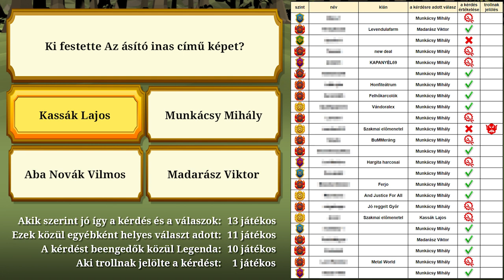Honfoglaló Mélyvíz - Reakció videó #1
A videó fontosabb témái:
pontszámítás, összesorsolás, könyvtár, klánok, új küldetések

Támogasd te is a Honfoglaló Alapítvány által támogatott fiatalokat!
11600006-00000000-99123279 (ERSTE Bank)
Már egy kis összegű havi támogatással is nagyon sokat teszel hozzá a fiatalok lakhatásának megoldásához.
alapitvany.honfoglalo.hu

Bihari Attila, Göndöcs Gergely, Horváth Sándor,  Szentgyörgyi Anett,  Tőkei Zsolt